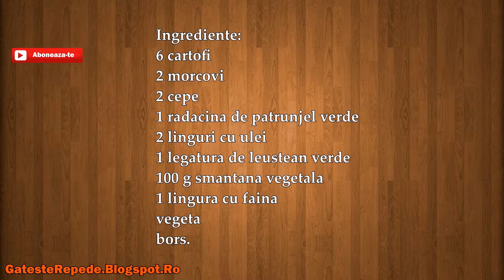Ciorba de cartofi (GatesteRepede.Blogspot.Ro)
Ciorba de cartofi , mai jos gasesti un link catre reteta din acest video.